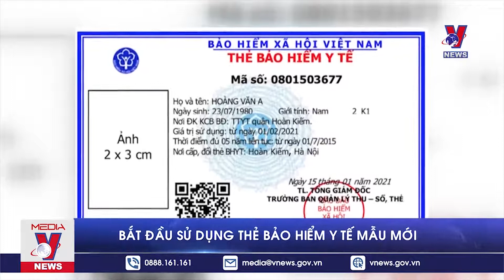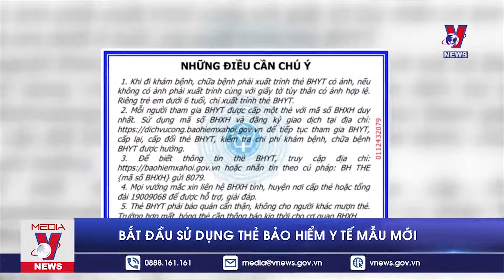Lô vắc xin COVAX Facility về Việt Nam - VNEWS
VNEWS - Bộ Y tế cùng các tổ chức quốc tế tại Việt Nam đã đón nhận 811.200 liều vắc xin COVID-19 tại sân bay Nội Bài, Hà Nội, do COVAX tài trợ.